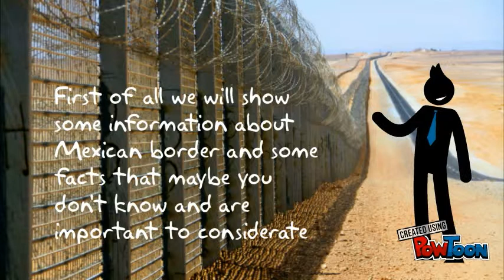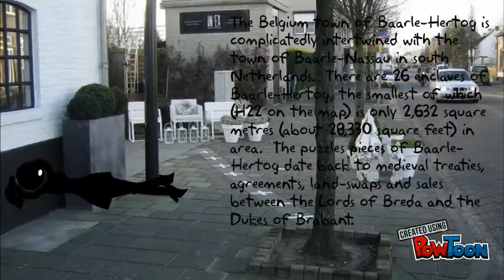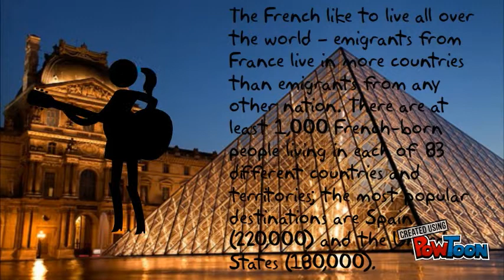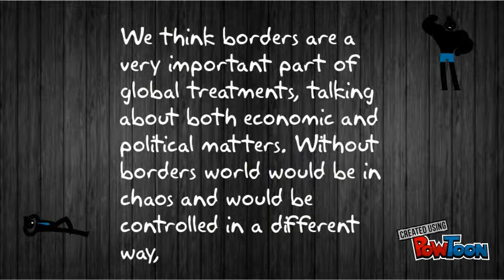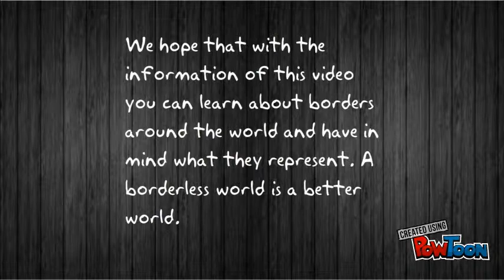For a borderless world.